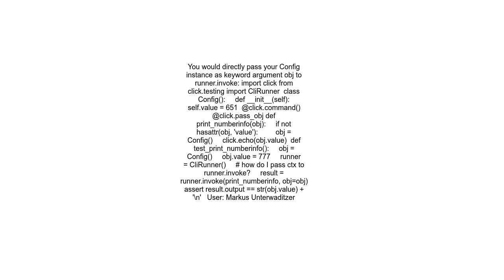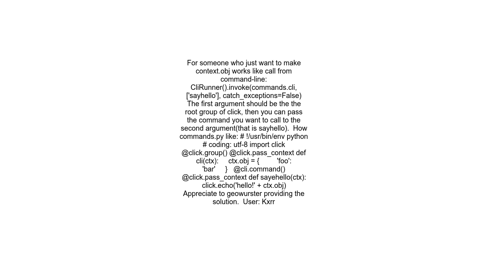How can I pass a ctx Context to CliRunner